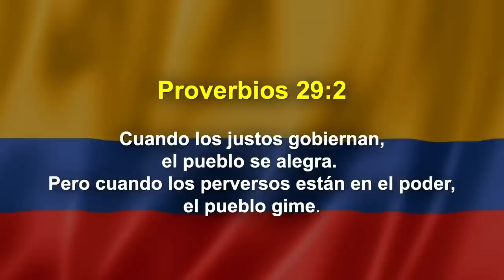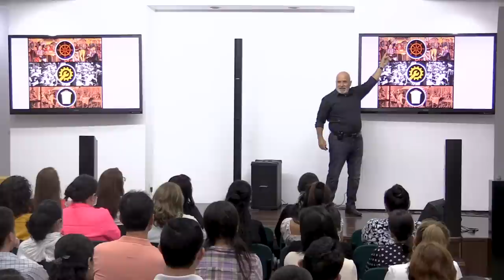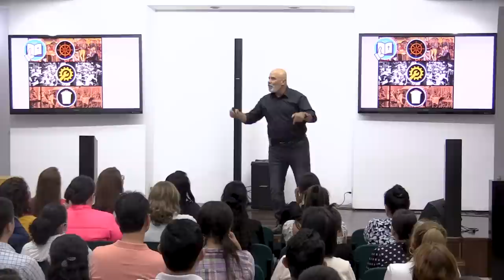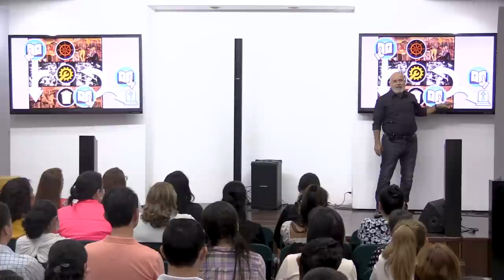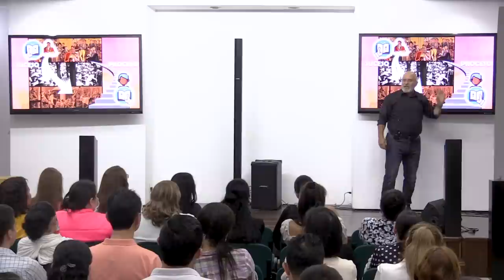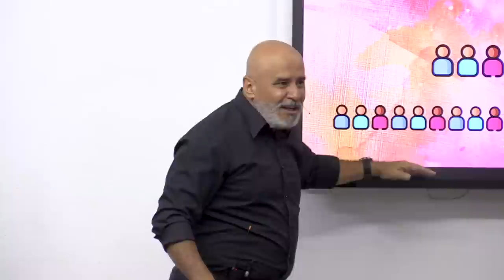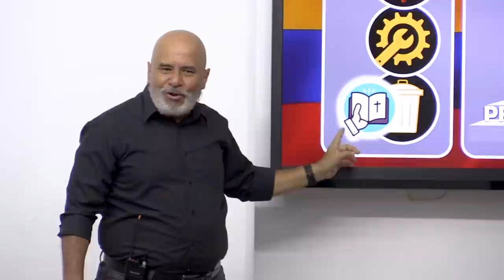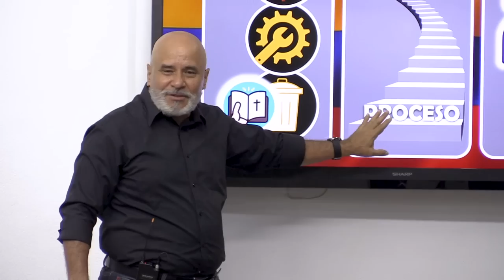📽 "DIOS Y PATRIA" | @elpastorcaballero. | PRÉDICAS CRISTIANAS